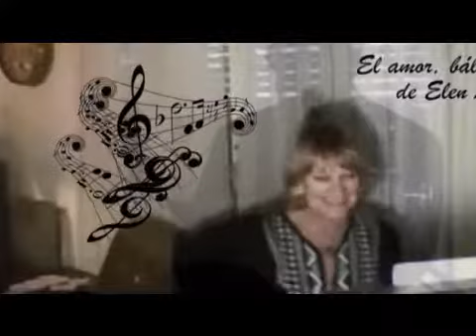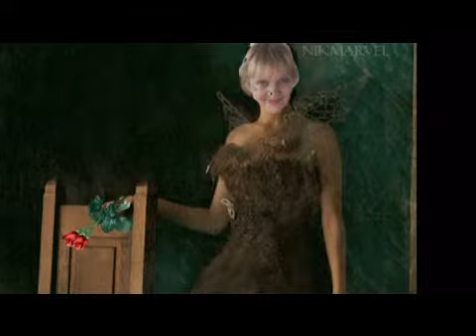ELEN LACKNER- El amor bálsamo de la vida